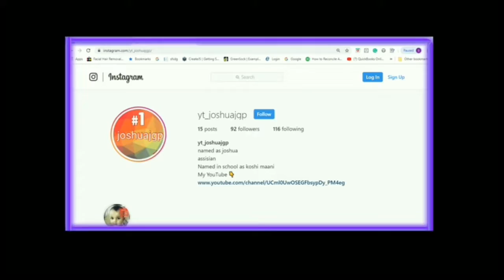Better thing - JoshA and darko |fortnite montage